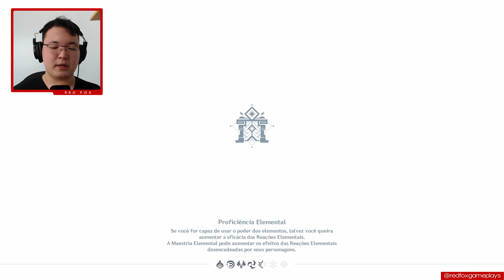TAMO PROFISSIONAL no EVENTO DE DEFESA do hilichurls!!! | Genshin Impact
continuando o evento do genshin SIMULAÇÃO DE APRIMORAMENTO DA SEGURANÇA MÚTUA e nois já tamo quase profissional das estratégia pra defender nossas base e destruir inimigos, mas isso se O ROBO DE FONTAINE NÃO MORRER e esse SAMURAI PARA DE POSE kkkkkkkkkkkkkkkkkkkkkk

Lojinha oficial do Red Fox Gameplays!! Vários produtos com artes originais f*das do canal!!

💰 CÓDIGO NA EPIC GAMES STORE: REDFOXGAMEPLAYS

Na compra de um jogo, use o código na Epic Games Store para apoiar o canal!

🖱️ MEU SETUP:
- 16GB RAM DDR5 4800MHz
- 512GB M.2. NVMe PCIe
- Kingston 2TB M.2 NVMe PCIe 4.0
- Audio-Technica M20X
- Logitech Streamcam
- Redragon Nothosaur
- Fifine AM8
- Logitech F310